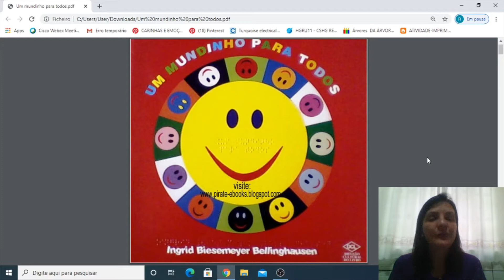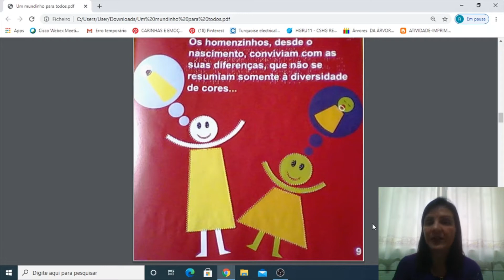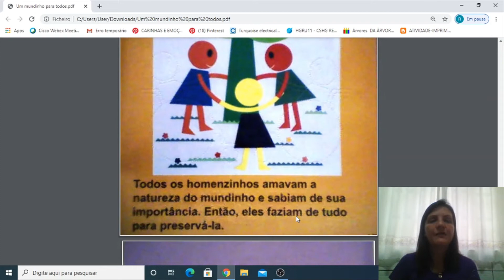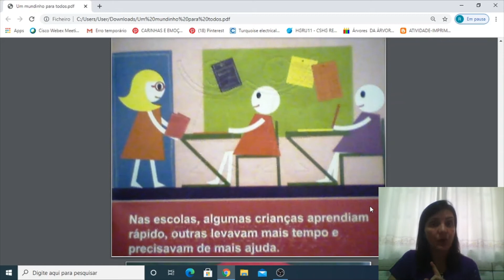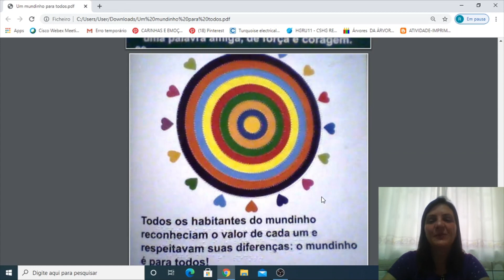Português - 3ºano - aula 70